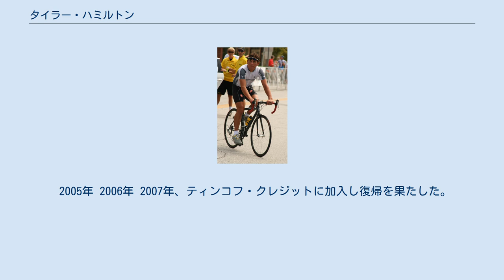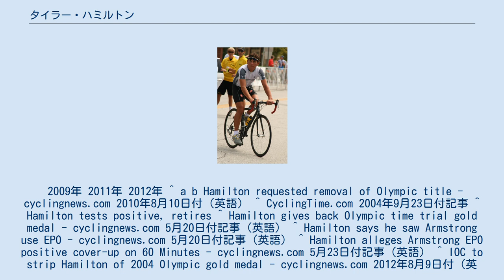タイラー・ハミルトン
タイラー・ハミルトン（Tyler Hamilton、1971年3月1日- ）は、アメリカ合衆国・マサチューセッツ州にあるマーブルヘッド出身の元自転車競技選手。
コロラド大学ボルダー校出身。
 コロラド大学在学中の1991年にスキー選手から自転車競技選手へと転身。
 1994年、トレーニー選手としてクアーズ・ライトと契約。
 1995年、USポスタルサービスとプロ契約を結んで移籍。
 2002年、ビャルヌ・リース率いるチームCSCに移籍。
チームリーダーに抜擢される。
 2003年は大活躍の年となった。
 2004年、フォナックに移籍。
 2005年 2006年 2007年、ティンコフ・クレジットに加入し復帰を果たした。
 2008年、ロックレーシングに移籍。
 2009年 2011年 2012年 ^ a b Hamilton requested removal of Olympic title - cyclingnews.com 2010年8月10日付（英語） ^ CyclingTime.com 2004年9月23日付記事 ^ Hamilton tests positive, retires ^ Hamilton gives back Olympic time trial gold medal - cyclingnews.com 5月20日付記事（英語） ^ Hamilton says he saw Armstrong use EPO - cyclingnews.com 5月20日付記事（英語） ^ Hamilton alleges Armstrong EPO positive cover-up on 60 Minutes - cyclingnews.com 5月23日付記事（英語） ^ IOC to strip Hamilton of 2004 Olympic gold medal - cyclingnews.com 2012年8月9日付（英語） ^ 『シークレット・レース』（小学館文庫） ISBN 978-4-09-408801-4